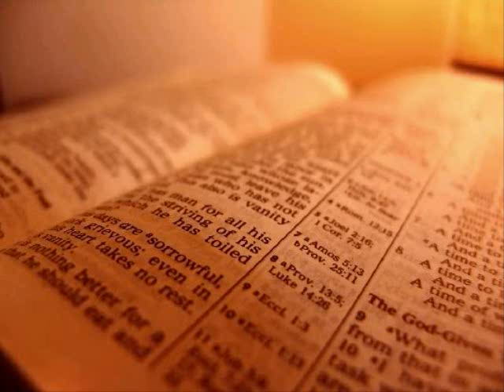The Holy Bible - Deuteronomy Chapter 6 (KJV)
1 Now these are the commandments, the statutes, and the judgments, which the Lord your God commanded to teach you, that ye might do them in the land whither ye go to possess it:

2 That thou mightest fear the Lord thy God, to keep all his statutes and his commandments, which I command thee, thou, and thy son, and thy son's son, all the days of thy life; and that thy days may be prolonged.

3 Hear therefore, O Israel, and observe to do it; that it may be well with thee, and that ye may increase mightily, as the Lord God of thy fathers hath promised thee, in the land that floweth with milk and honey.

4 Hear, O Israel: The Lord our God is one Lord:

5 And thou shalt love the Lord thy God with all thine heart, and with all thy soul, and with all thy might.

6 And these words, which I command thee this day, shall be in thine heart:

7 And thou shalt teach them diligently unto thy children, and shalt talk of them when thou sittest in thine house, and when thou walkest by the way, and when thou liest down, and when thou risest up.

8 And thou shalt bind them for a sign upon thine hand, and they shall be as frontlets between thine eyes.

9 And thou shalt write them upon the posts of thy house, and on thy gates.

10 And it shall be, when the Lord thy God shall have brought thee into the land which he sware unto thy fathers, to Abraham, to Isaac, and to Jacob, to give thee great and goodly cities, which thou buildedst not,

11 And houses full of all good things, which thou filledst not, and wells digged, which thou diggedst not, vineyards and olive trees, which thou plantedst not; when thou shalt have eaten and be full;

12 Then beware lest thou forget the Lord, which brought thee forth out of the land of Egypt, from the house of bondage.

13 Thou shalt fear the Lord thy God, and serve him, and shalt swear by his name.

14 Ye shall not go after other gods, of the gods of the people which are round about you;

15 (For the Lord thy God is a jealous God among you) lest the anger of the Lord thy God be kindled against thee, and destroy thee from off the face of the earth.

16 Ye shall not tempt the Lord your God, as ye tempted him in Massah.

17 Ye shall diligently keep the commandments of the Lord your God, and his testimonies, and his statutes, which he hath commanded thee.

18 And thou shalt do that which is right and good in the sight of the Lord: that it may be well with thee, and that thou mayest go in and possess the good land which the Lord sware unto thy fathers.

19 To cast out all thine enemies from before thee, as the Lord hath spoken.

20 And when thy son asketh thee in time to come, saying, What mean the testimonies, and the statutes, and the judgments, which the Lord our God hath commanded you?

21 Then thou shalt say unto thy son, We were Pharaoh's bondmen in Egypt; and the Lord brought us out of Egypt with a mighty hand:

22 And the Lord shewed signs and wonders, great and sore, upon Egypt, upon Pharaoh, and upon all his household, before our eyes:

23 And he brought us out from thence, that he might bring us in, to give us the land which he sware unto our fathers.

24 And the Lord commanded us to do all these statutes, to fear the Lord our God, for our good always, that he might preserve us alive, as it is at this day.

25 And it shall be our righteousness, if we observe to do all these commandments before the Lord our God, as he hath commanded us.